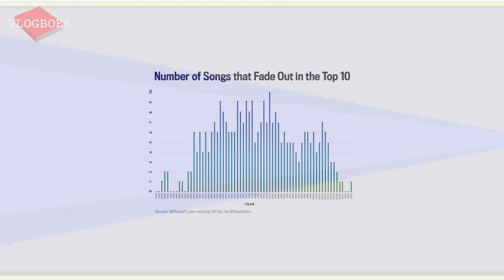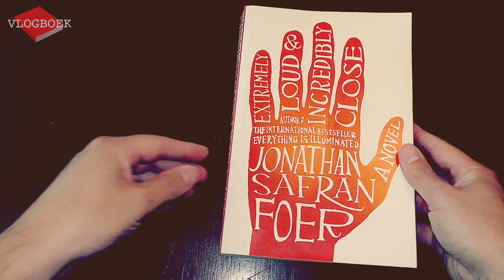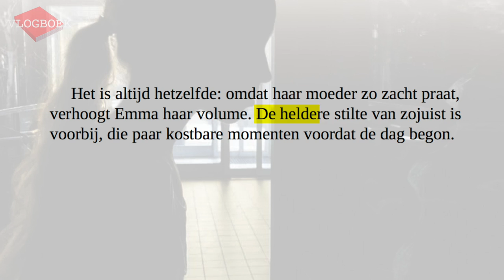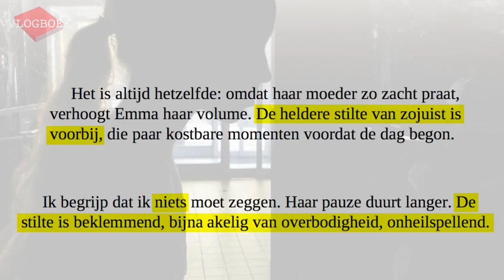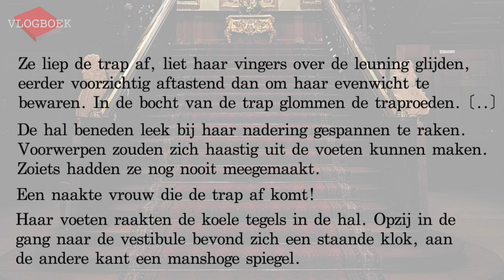Vlogboek104 - Stilte door woorden, de paradoxale kracht van taal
In deze video gaat Jörgen op zoek naar stilte in literatuur. Via een omweg via muziek, beeldende kunst en film bespreekt hij enkele opvallende voorbeelden van stilte.

'Omdat stilte het Niets vertegenwoordigt, moet je het denk ik vooral ook met rust laten.'

De volgende boeken komen aan bod:
Joost Zwagerman - De stilte van het licht
Jonathan Safran Foer – Extremely Loud & Incredibly Close
Simon Vestdijk – Terug tot Ina Damman
A.F.Th. van der Heijden – Tonio
Hafid Bouazza – Momo
Thomas Verbogt – Perfecte stilte
Bernlef – Hersenschimmen
Annejet van der Zijl – Sonny Boy
Graham Swift – Moeders Zondag